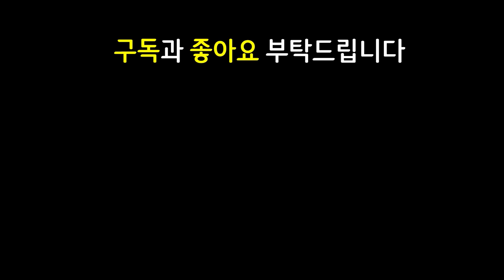롤체만 3년동안 하면서 이런건 진짜 난생 처음입니다! 모두가 경악한 역대급 레전드 사기판 ㄷㄷㄷㄷㄷㄷㄷ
12.7 패치 이후 최신 메타 역대급 레전드 최강 최강자 종결자 끝판왕 천상계 최상위 랭커 1티어 꿀덱 1티어덱 사기 조합 빌드업 운영법 완벽 분석 기초 기본 정리 공략 강의 초보자 뉴비 가이드

5혁신가 3사교계 1변형술사 1대식가 2시계태엽 2강화술사 2암살자 2고물상 혁신가 사교계 변형술사 대식가 시계태엽 강화술사 암살자 고물상 제이스 탐켄치 오리아나 세라핀

거결나르 구원나르 워모그나르 얼심에코 블루탐켄치 총검탐켄치 이온탐켄치 무대제이스 라위제이스 피바라기제이스 모렐세라핀 고연포세나 암살자세나 암살세나 대격변 해적 대격변탐켄치

3성 / 워모그 구원 거결 나르 / 솔라리 얼심 에코 / 총검 이온 블루 탐켄치 / 고연포 암살자 세나 / 지크 덫발톱 모렐 세라핀 / 라위 무대 피바라기 제이스 / 침묵의장막 침장 오리아나